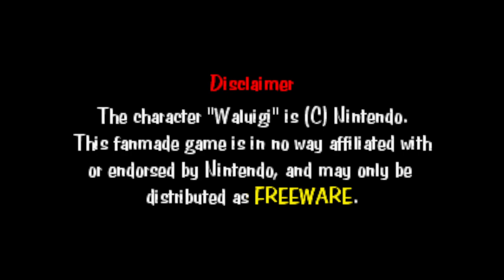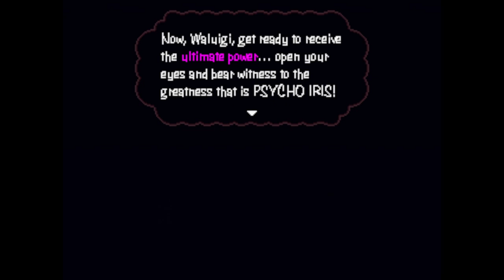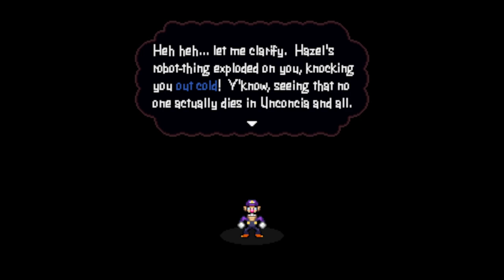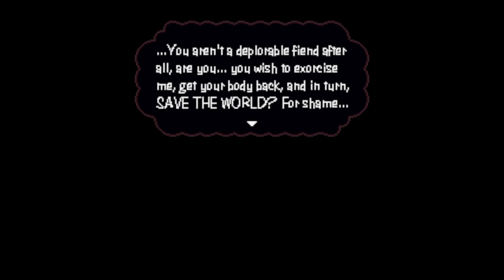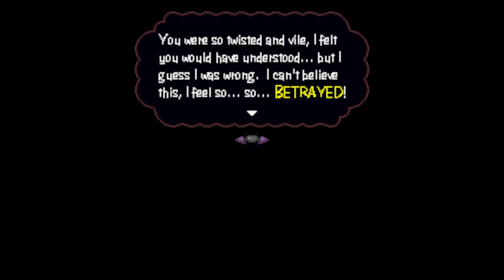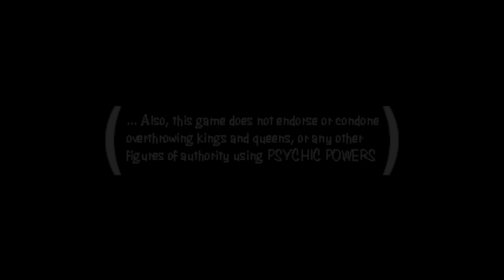TildeShambles - Psycho Waluigi - Part 3